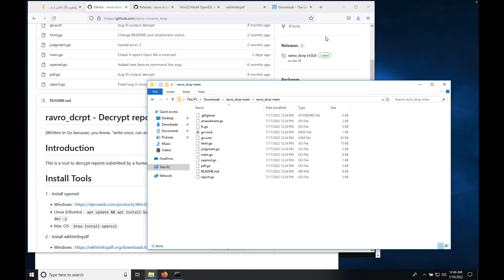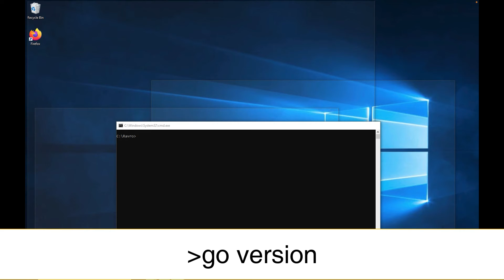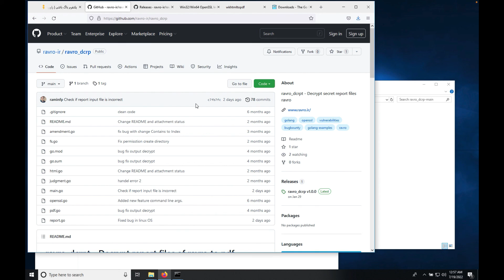Step1: Ravro_dcrpt - Build and Compile Ravro dcrpt Tools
How to build Ravro dcrpt Tools?